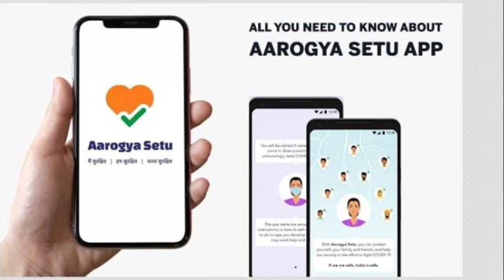25-May Flight Started check new ticket price limit latest by Aviation Minister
Domestic Flight latest update , Interview of Hardeep Singh Puri✈️✈️✈️